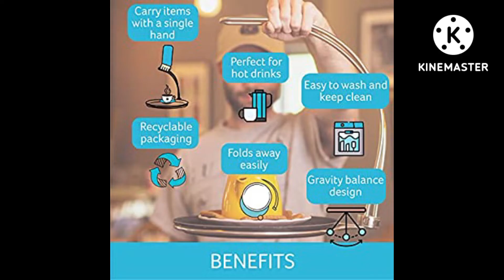Single Handed Tipsi Tray - Easy to Use Serving Tray, Premium Carry Tray for Food and Drink.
Single Handed Tipsi Tray - Easy to Use Serving Tray, Premium Carry Tray for Food and Drink. Perfect at Home, On Stairs and Opening Doors. (11 Inch Diameter)